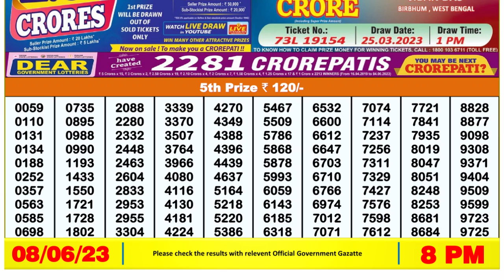🔴Dear Lottery Sambad Live 8pm today 08.06.23 Nagaland State Lottery Result